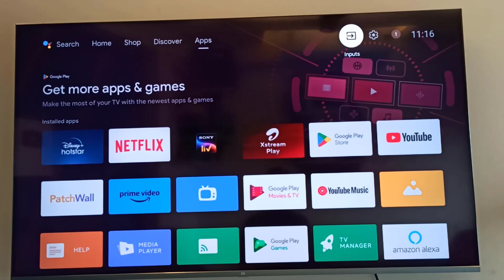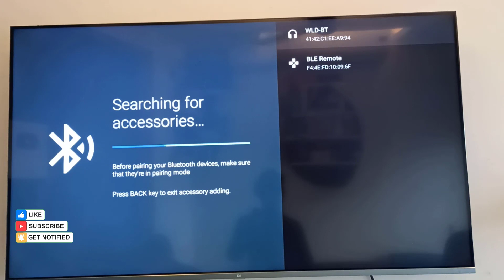How to Connect Wireless Remote in Android Smart TV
Best Recommendations
How to Turn Off Calculator | Calculator Tips & Tricks